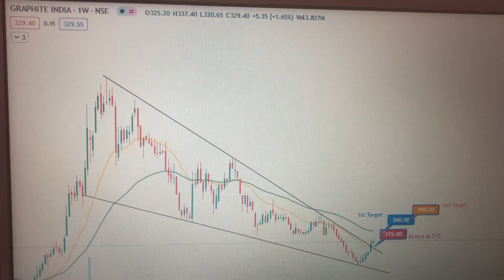Graphite India for Swing / position trade